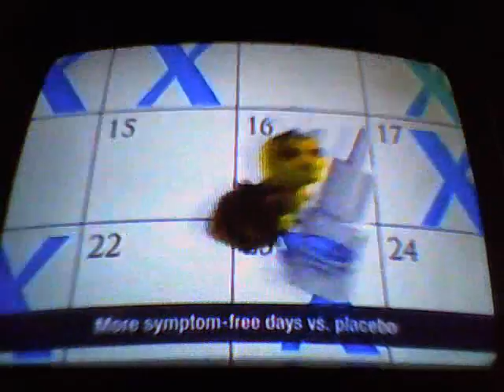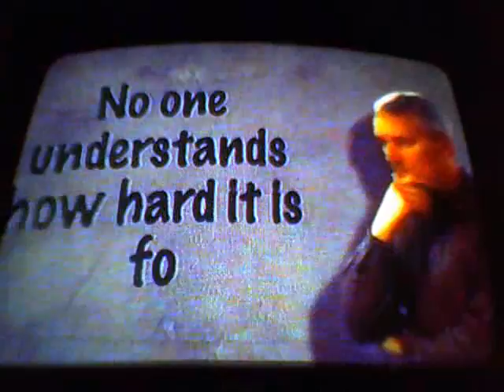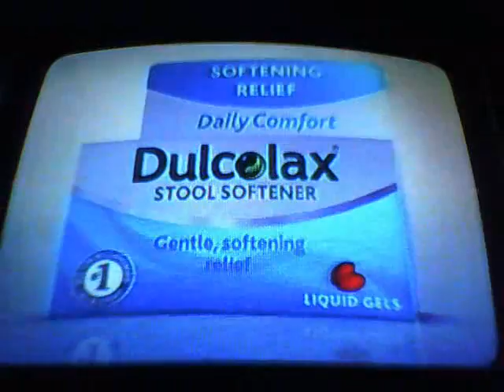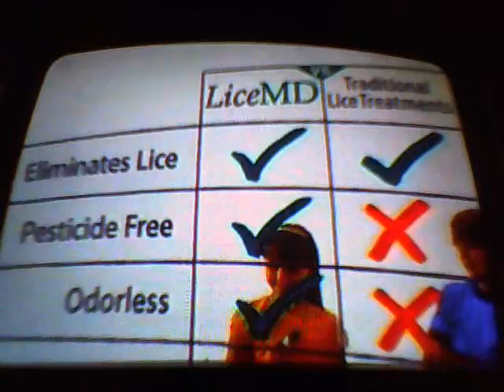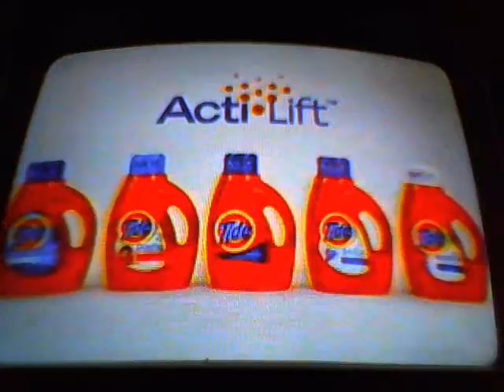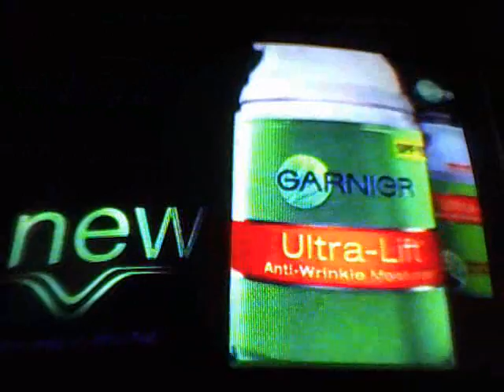Y&R Tue Aug 10 2010 midshow bumpers